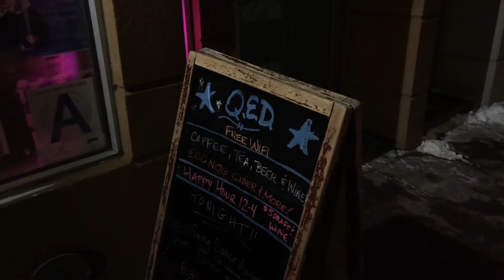Swing Dance Astoria at QED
This is what's like to come to Swing Dance Astoria!!  Join us for fun swing dance classes every Monday at Q.E.D!!